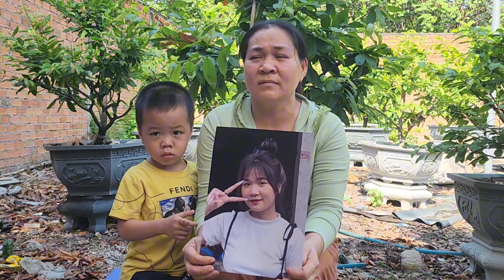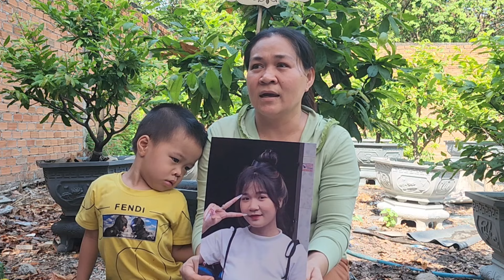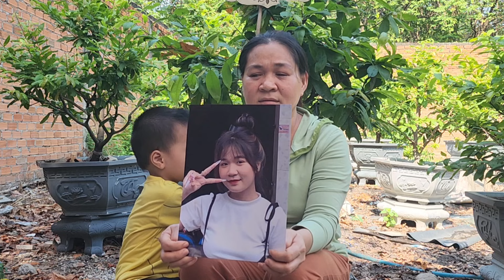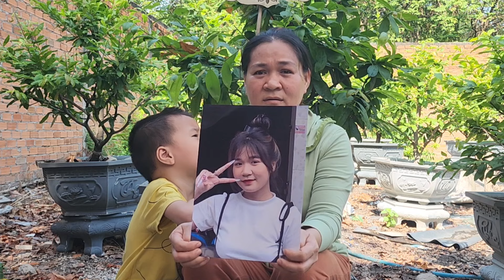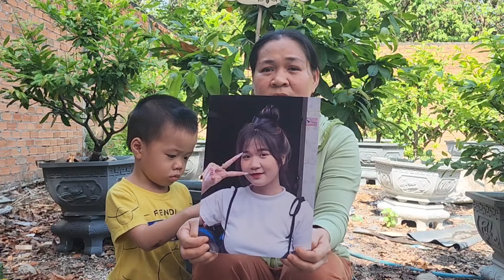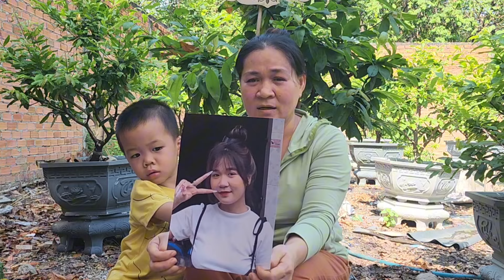ngày 9thang5 năm2024